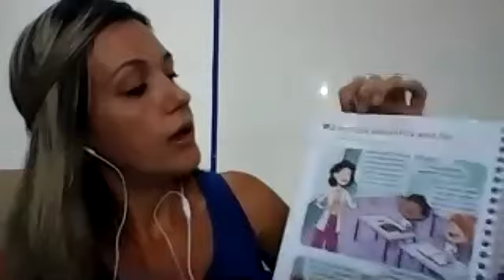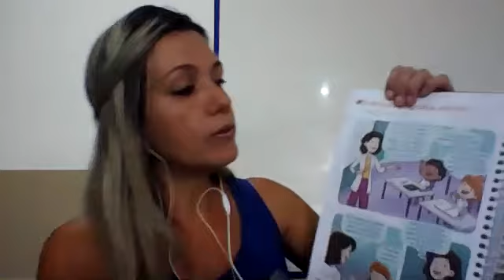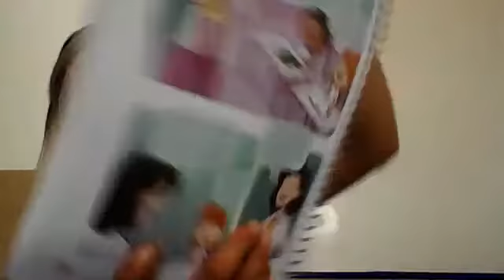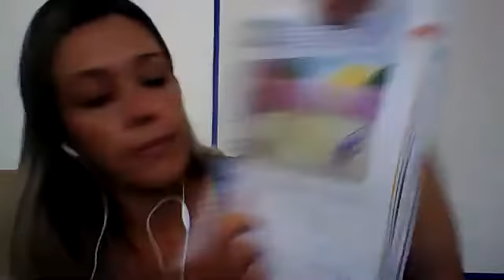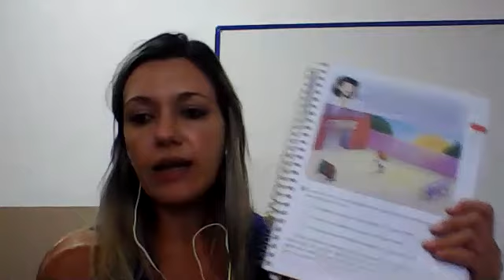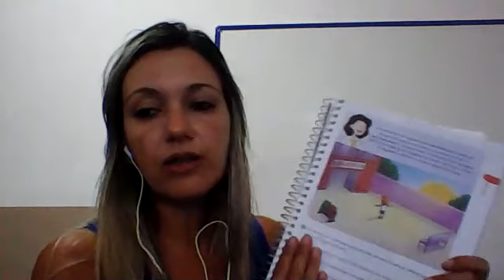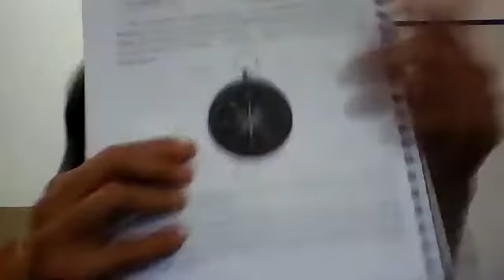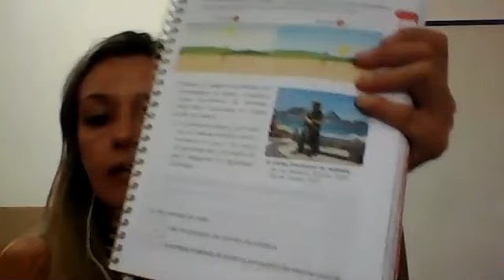4ºano 19.03.21 Parte 03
Continuação do Conteúdo.